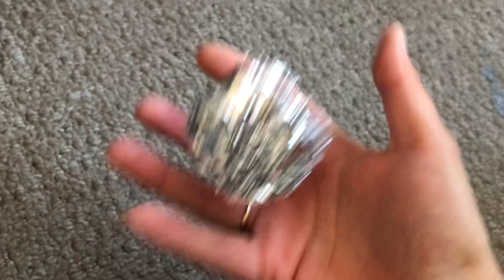Messy Church: Star of Wonder!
Crafts and activities to do at home exploring Epiphany stories and traditions.  For disciples of all ages!